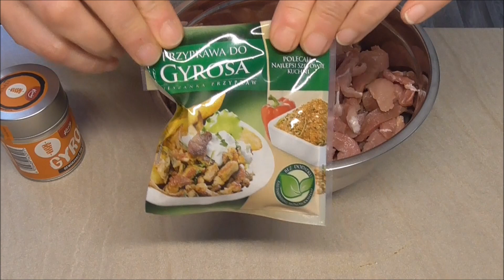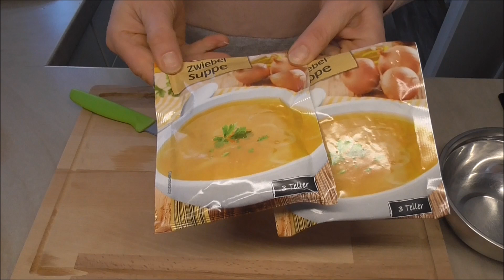Ein Hit auf jeder Party /Bester Partysuppe / Gyrossuppe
Kennt ihr bestimmt eine Gyrossalat oder? Aber kenn ihr auch Gyrossuppe? Die Suppe schmeckt echt lecker und ist ein Hit auf jeder Party.

Zutaten für ca.6-10 Portionen:
750-1000 g Gyrosfleisch
30 g Gyrosgewürze
etwas öl zum marinieren
200 ml Schlagsahne

1 Paprika Rot
1 Paprika Gelb
2 Zwiebel
1 Dose Mais (klein oder groß)
150 g Schmelzkäse Sahnegeschmack
1 Glas Champignons in Scheiben
1 Glas Zigeunersauce
7-10 EL Chillisauce
2 Pck. Zwiebelsuppe
Pfeffer
Salz
1,5 L Wasser Heiss
5-7 Gewürzgurken